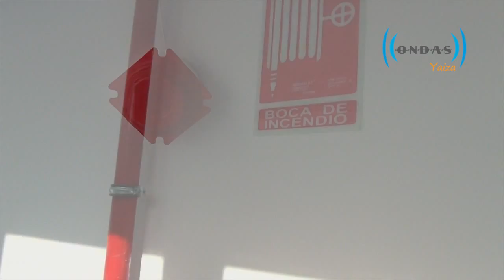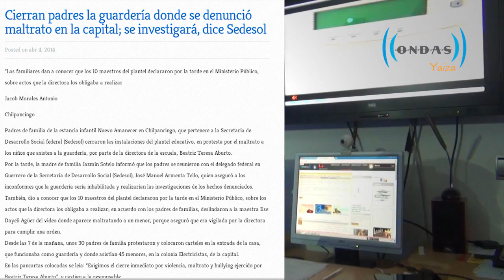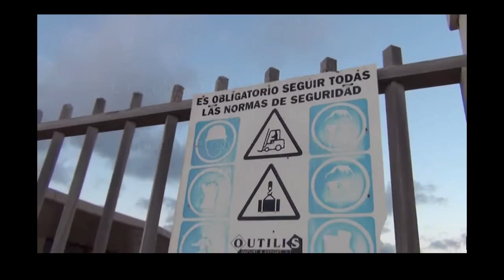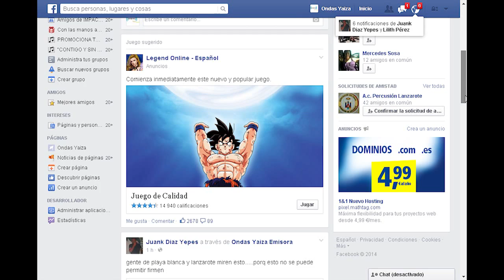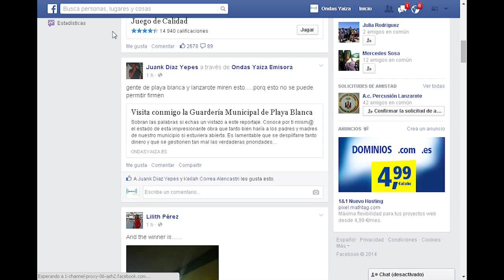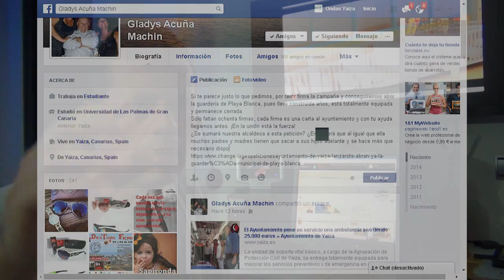Seguimos luchando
Seguimos luchando con el objetivo de conseguir abrir la guardería municipal de Playa Blanca en Yaiza de Lanzarote y puesto que el portavoz de San Borondón por Yaiza dio la alarma por enésima vez, quisimos poner de moda este asunto pues no habiéndose encargado hasta ahora nadie del tema, nosotros sí queremos  hacerlo.
Un centro primario que a pesar de estar completamente equipado y terminado desde 2011... a día de hoy continua sin abrir.
No permitamos que este nuevo curso escolar los padres y madres de nuestro municipio tengan que gastar un dinero que no tienen en buscar soluciones caras o ineficaces para sacar a sus pequeños adelante. Quien tiene un tesoro debe gozarlo, usarlo, compartirlo y disfrutarlo; nunca dejarlo pudrir.

Optimicemos recursos, aprovechemos lo que tenemos: Guardería hecha, guardería en funcionamiento ¡ya!
Gracias, mil gracias a todas las personas que con su firma y apoyo están consiguiendo que esta petición salga adelante y resulte en beneficio de todos.
Sigan firmando y difundiendo estos reportajes para que lleguen a mucha más gente y que de esta forma podamos lograr nuestro cometido; aunque pronto zarpamos, aún queda sitio en el barco.
A nuestros dirigentes les importa muchísimo su imagen pública delante de aquellos simpatizantes de su partido o ante quienes no lo son (para ganárselos). Les aseguro que de seguir juntos y unidos ayudaremos a hacer una política más eficiente.
Les mantendremos informados.